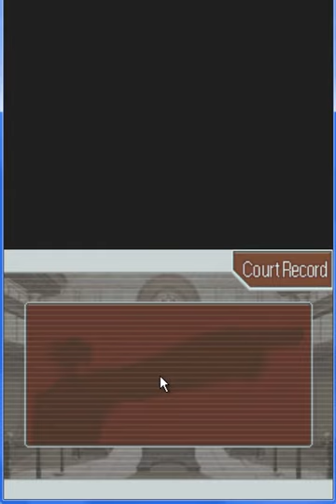Phoenix Wright Ace Attorney Trails And Tribulations Walkthrough #14 (Episode 2 Part 7)